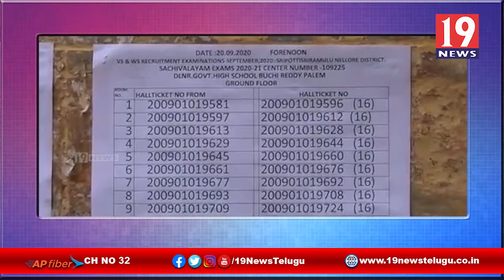బుచ్చిరెడ్డిపాలెంలో ప్రారంభమైన సచివాలయ పరీక్షలు -నెల్లూరు జిల్లా